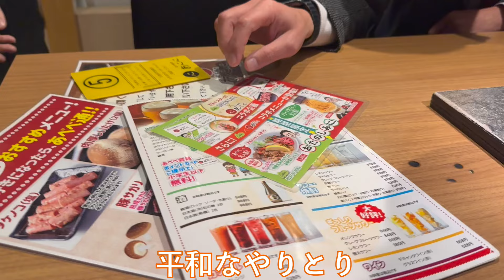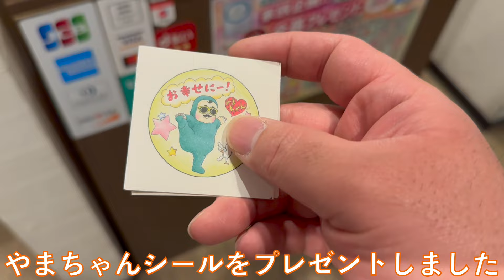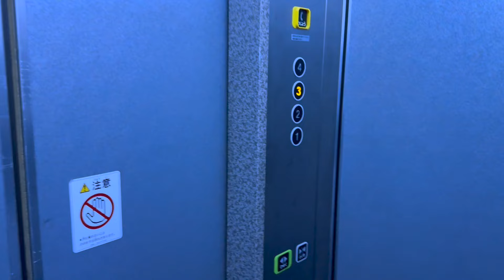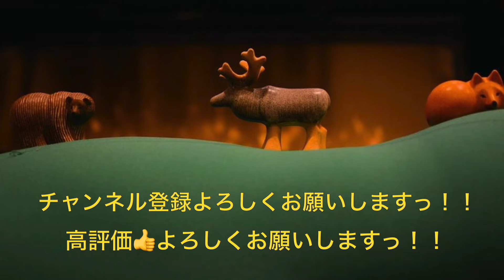#390【春の北見旅2024!!⑤】北見で焼肉!!つまり最高!!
前回、網走の能取岬で黄昏た3人。心を洗ったあとは、焼肉の街に戻って焼肉を食べまくりました!!!北見最高だな!!